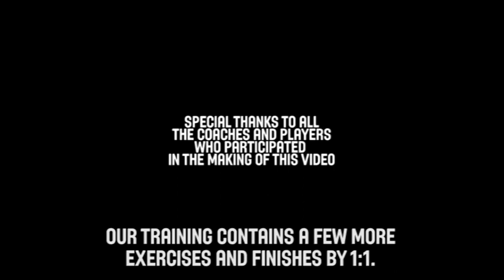Guards individual practice shooting workout - Dimitris Itoudis - Basketball Fundamentals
Dimitris Itoudis teaches shooting workouts for individuals.